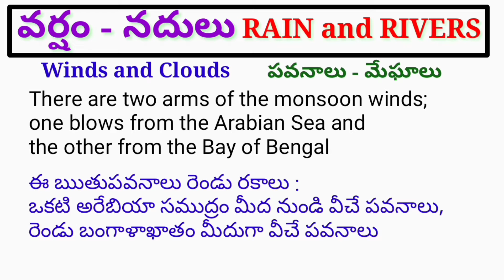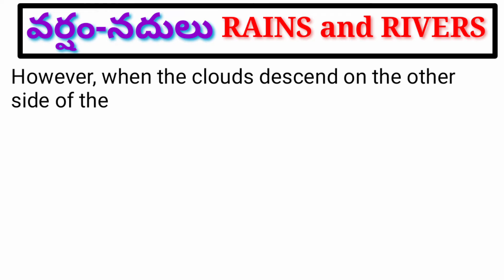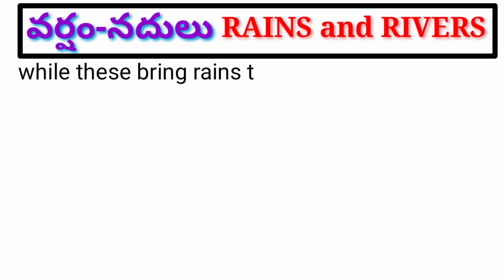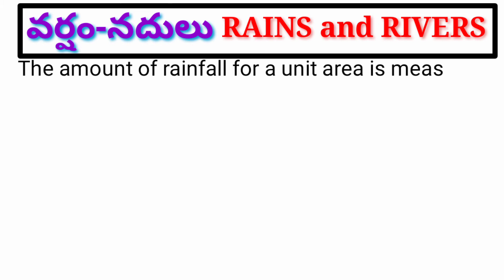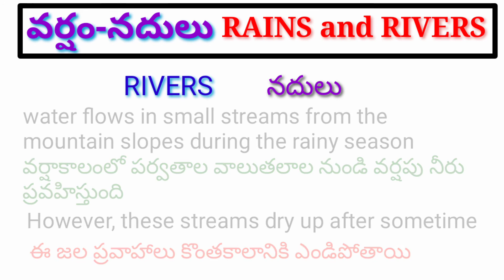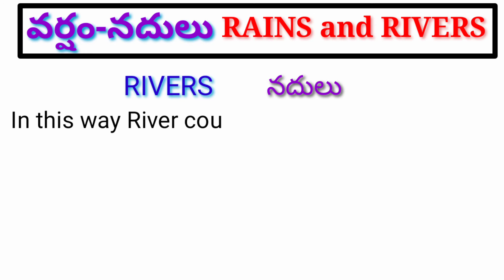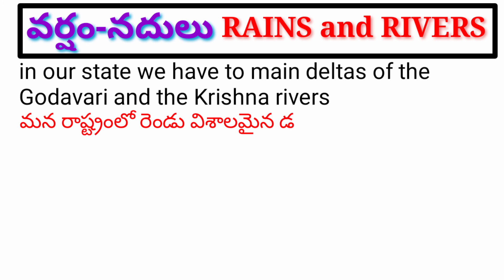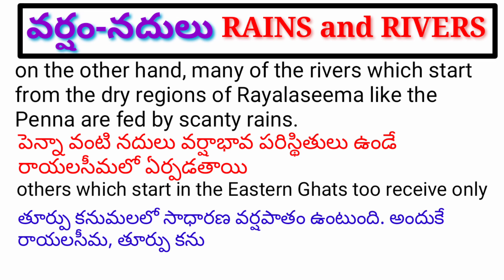వర్షం నదులు - 2 || RAIN and RIVERS || 7th Class || Social || KALYAN TUTORIALS IN TELUGU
Education Channel